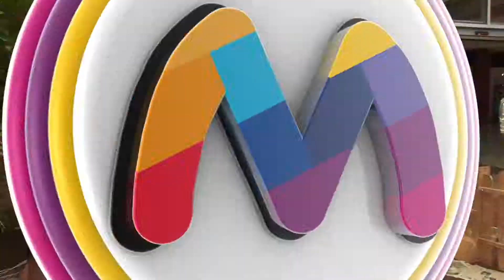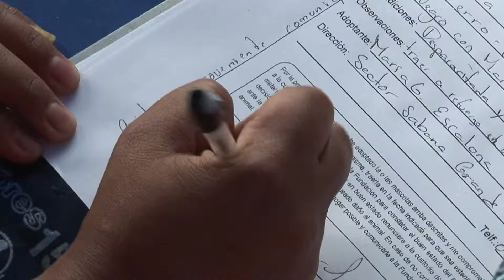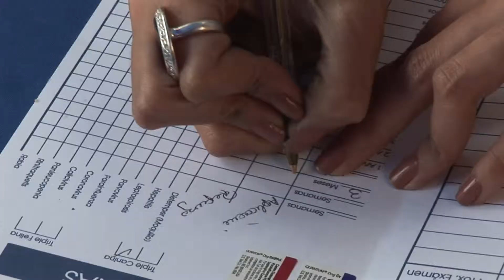Adopción de Mascotas Sambil Margarita 2015